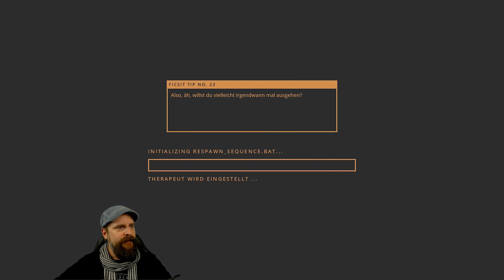Satisfactory deutsch 🔩 S1E021: Gift-Mifti! Toxische Erkundungstour | german gameplay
Satisfactory Early Access deutsch | Experimental Build | Update 3 | mit Eurem Wautscher und dem Alderle. Gameplay zu Satisfactory deutsch / Cam.

"Xeno-Basher? Check! Zweiter Schlepper mit Treibstoff? Check!

Wir gehen auf Tour! Vorab noch zwei MK2 Bohrer aufstellen, für die nächste Produktlinie und dann geht es in Richtung der Elefantenbäume.

Es gibt viel zu sehen, auch wenn wir nur einen kleinen Teil der Map zu sehen bekommen heute. Freude und Chaos beim Entdecken von Wrackteilen ;-)"

INFO: Das Spiel gibt es aktuell exklusiv im Epic Store. Falls Du zugreifen solltest, kannst Du mich Unterstützen in dem Du meinen Creator-Tag WAUTSCHER dort angibst :-)

Satisfactory ist eine FPS-Open-World-Fabrikgebäude-Sim. Sie spielen als Ingenieur auf einem außerirdischen Planeten, der den Auftrag hat, „Project Assembly“ zu vollenden – eine riesige Maschine für mysteriöse Zwecke. Erobern Sie die Natur, bauen Sie mehrstöckige Fabriken und automatisieren Sie!

«Satisfactory» - Ein Game von Coffee Stain Studios

Wenn Du das Spiel über den Epic Store kaufst und meinen Tag "Wautscher" angibst, erhalte ich eine kleine Vergütung ohne das Du mehr bezahlen musst.